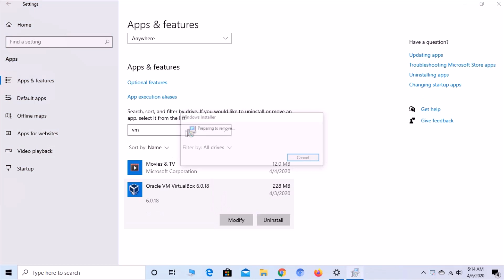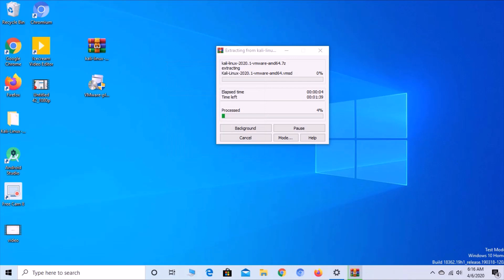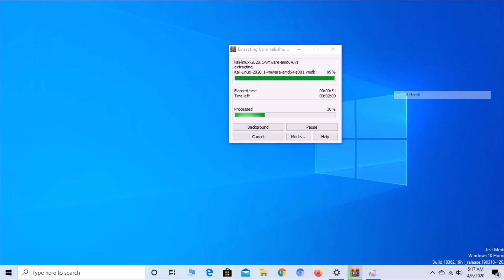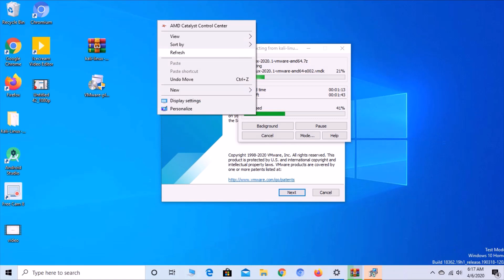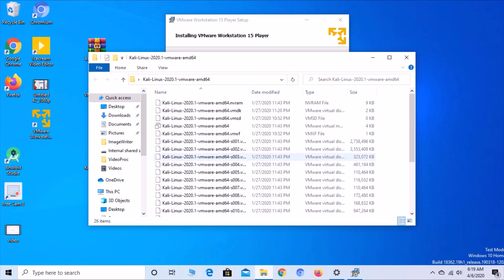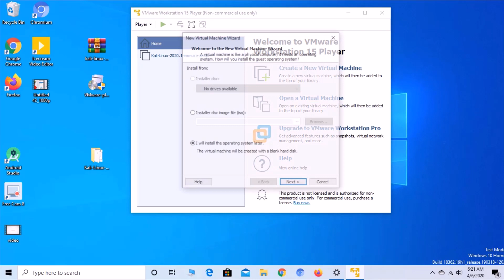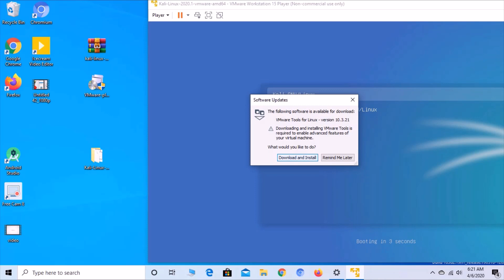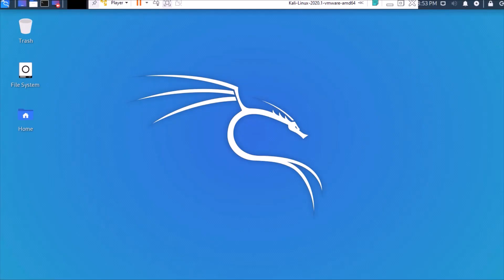Install Kali Linux ERROR AN installaton step falled you can try to run the failing item again from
USERNAME kali
PASS kali
AN installaton step falled you can try to run the failing item again from the menu or skip it and choose something else

open virtual machines and remove the system and uninstall oracle virtual machines
And Download and install Vmware Workstation after install Workstation
after download zip file extract it and open Vmware Workstation Click open virtual machine
 and Select extract file and run it work work perfectly

how to install kali linux in virtualbox windows 7 32 bit
how to install kali linux on virtualbox windows 10
how to install kali linux on virtualbox windows 10 2018
kali linux virtualbox download
how to install kali linux on virtualbox windows 10 2019
how to install kali linux on virtualbox mac
how to install kali linux on virtualbox 2018
download virtualbox for kali linux 64-bit
installation step failed kali linux 2018 virtualbox
installation step failed kali linux 2019